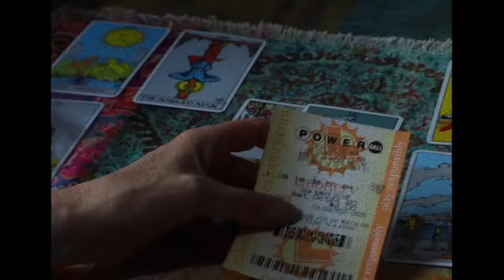Free Bird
short film written and directed by Christian James Madsen